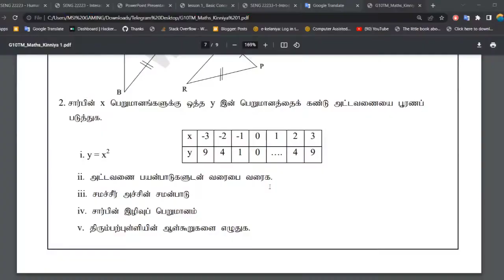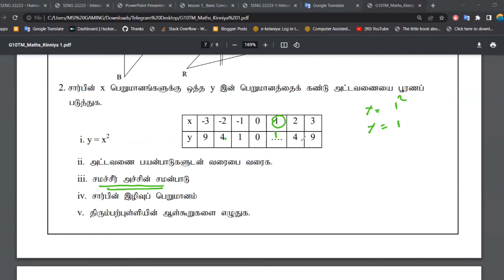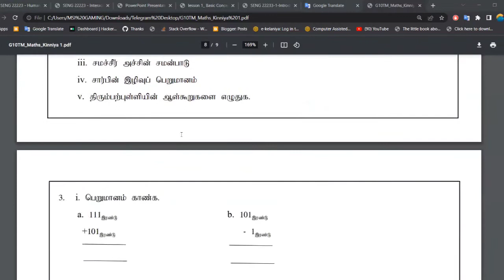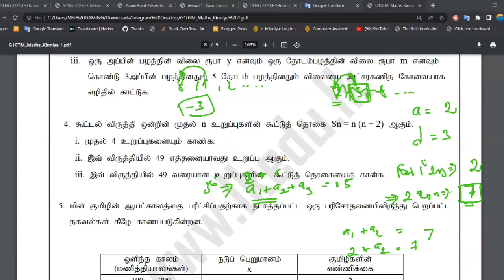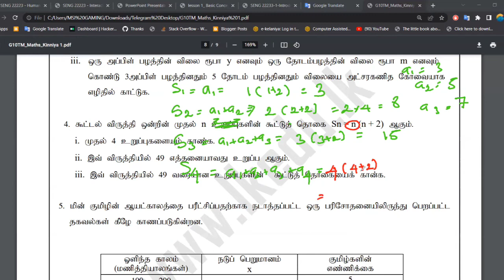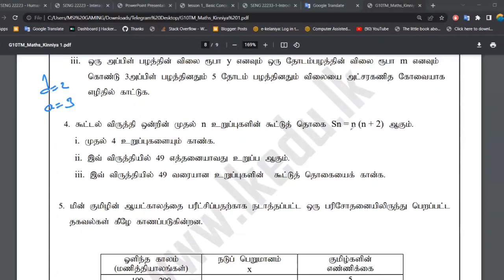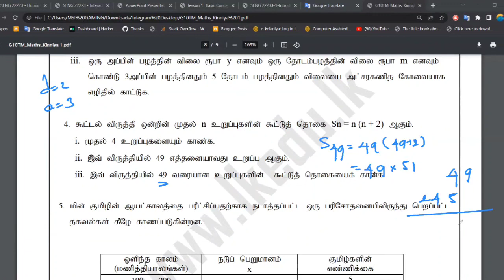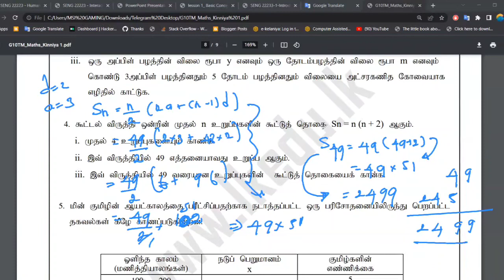பரவளையி|y=mx^2|வரைபு|திருகேணமலை மாவட்டம்|தரம் 10 கணிதம்|study with pla group|PLA Lavan maths sir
வீடியோ பார்வையிட முன்னர் கீழ் paper pdf  உள்ள வினாக்களை செய்து பாருங்கள்

ZOOM CLASS இல் இணைந்து கொள்ள
700/= கட்டணம் செலுத்திய பற்றுச்சிட்டையை 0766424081
அனுப்பி வையுங்கள்.

அதன் பின்னர் புதிய குழுவில் இணைந்து கொள்ளபடுவீர்கள்

மக்கள் வங்கி
 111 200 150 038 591
PUSPARASA AYILAVAN
Kilinochchi

இலங்கை வங்கி
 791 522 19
PUSPARASA AYILAVAN
Kilinochchi

COMMERCIAL BANK
PUSPARASA AYILAVAN
Kilinochchi

வங்கிக்கு சென்று கட்ட முடியாதவர்கள் அருகில் உள்ள FOODCITY அல்லது dialog reload கடைக்கு சென்று EZ CASH( இசற் காஸ்) என்று கூறி  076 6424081 என்ற இலக்கத்திற்கு வைப்பு செய்ய முடியும்.

உங்கள் நண்பர்கள் மற்றும் மாணவர்களுக்கு  பகிர்ந்து அவர்களையும் இணைத்து பயன் பெற செய்யுங்கள்.

கீழ் உள்ள குழுவில் இணைந்து கொள்ள முடியும்.

g.c.e o/l 2021 maths exam paper,2021 maths exam paper grade 11,2021 g.c.e o/l maths paper out video,g.c.e O/L maths paper out,2022 கணித பேப்பர் வெளியீடு,g.c.e O/L 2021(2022) கணிதம்,2022 கணித பரீட்சை தரம் 11,2021 கணித பரீட்சை தரம் 11,2021 g.c.e o/l,2022 g.c.e o/l,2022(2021) g.c.e O/L,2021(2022) g.c.e O/L, PLA lavan,pla lavan maths sir,pla lavan sir